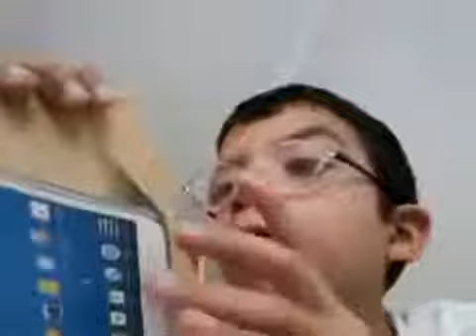Samsung Galaxy Tab 3-Kutu Açılımı